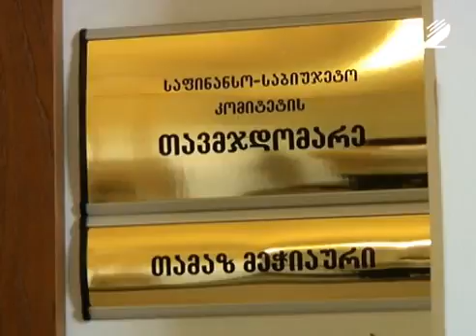ჩვენი პარლამენტი - რას მისცემს ამომრჩეველს მაჟორიტარული არჩევნების გაუქმება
• რას მისცემს ამომრჩეველს მაჟორიტარული არჩევნების გაუქმება? რამდენად დემოკრატიული იქნება რეგიონულ-პროპორციულ საარჩევნო სისტემა და რა შეახსენა საქართველოს პრეზიდენტმა დეპუტატებს საკანონმდებლო ორგანოში წლიური ანგარიშის წარდგენისას 31 მარტს;
• ჩაშლილი საპარლამენტო სხდომა, ხელისუფლების პარალიზების მუქარა და ბოიკოტი -როგორია კვლევის შედეგები? რას მოიცავს 2015 წლის ანგარიში და რა ხარვეზებია საკანონმდებლო პროცესებში?
• საკანონმდებლო ორგანოს მიმდინარე და მომავალი წლის ბიუჯეტი 6 მილიონით შემცირდება.
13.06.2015